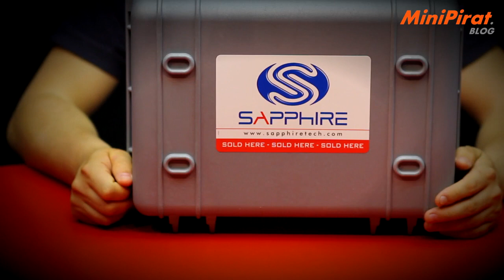Unboxing | Saphire IPC-AM3DD452G Mini-ITX Mainboard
| Unboxing des neuen Saphire Mini-ITX Mainboards auf Basis des AMD 785G Chipsatz mit Sockel AM3 für AMD Phenom II X3, X4 und X6 Mehrkernprozessoren.